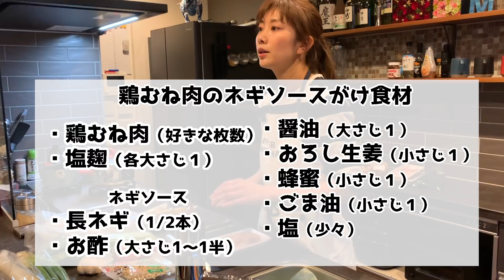【玲子飯#1】元・Jリーガーのパパの現役を支えた簡単1汁3菜レシピを紹介！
玲子飯第1回は増嶋家で一番作られた鶏むね肉のネギソースがけです！
スポーツをされてる方もそうでない方も簡単にバランスの取れた食事が取れるレシピなので、夕飯のメニューに困ったら是非、作ってみてください！

なぜサッカー選手になれたのか、YouTubeの裏側など色んなお話をします。
会員限定のサービスもあるので是非チェックしてみてください！

YouTubeのコラボや仕事依頼はこちらまで